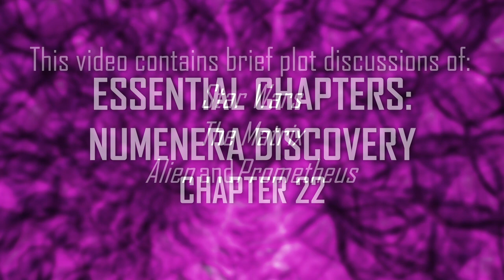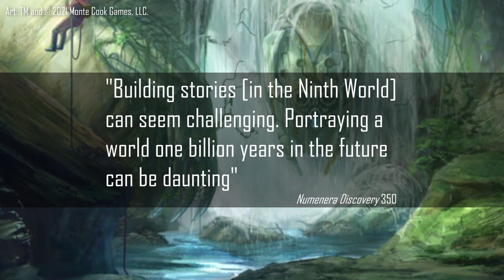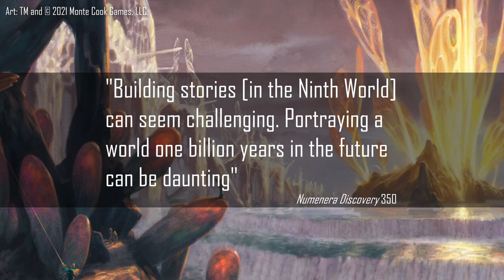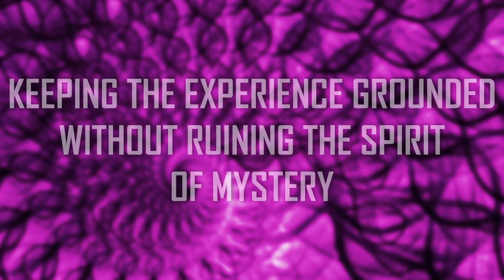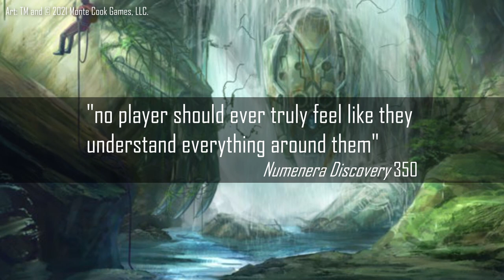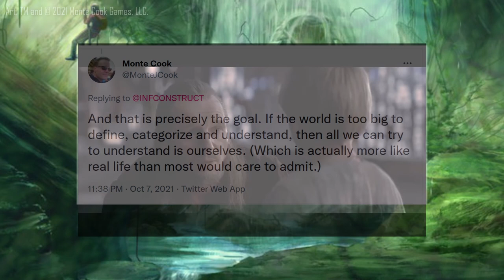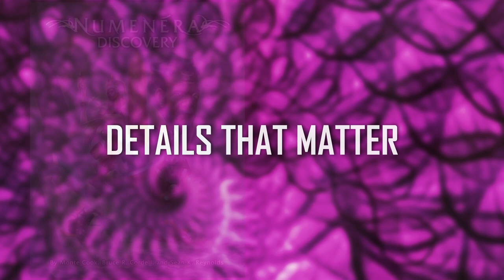Numenera: The Most Essential Chapter | THE INFINITE CONSTRUCT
Numenera can be a puzzling game to visualize a character in. Toward the end of the book, however, is one of the most essential chapters in understanding this game and its setting, helping you prepare as both a player and GM. It's one of the first chapters you should consider checking out to get a sense of whether or Numenera is the right game for you.

Chapters
0:00 - Intro
01:31 - A Creative Challenge One Billion Years in the Making
07:55 - Keeping the Experience Grounded Without Ruining the Spirit of Mystery
13:04 - Embracing the Weird and Discovering Our Characters
16:31 - Details That Matter

//Numenera, the Cypher System, No Thank You, Evil!, Invisible Sun, and their respective logos are trademarks of Monte Cook Games, LLC in the U.S.A. and other countries. All Monte Cook Games characters and character names, and the distinctive likenesses thereof, are trademarks of Monte Cook Games, LLC.